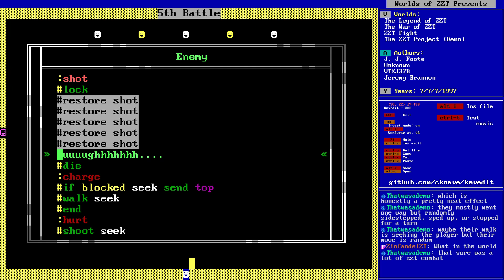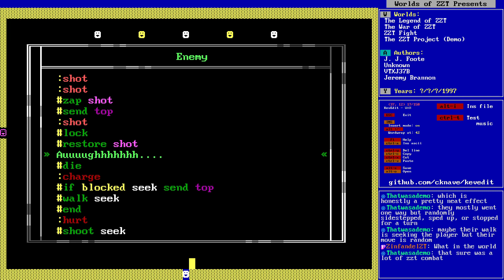Wildcard Stream - Vol. 14 - ZZT Games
♦ Livestream of the following 4 ZZT worlds ♦
• (0:00) "The War of ZZT" by Unknown
• (24:00) "The ZZT Project (Demo)" by Jeremy Brannon (1997)
• (40:36) "ZZT Fight" by VTXJ37B
• (56:12) "The Legend of ZZT" by J. J. Foote
(Originally streamed August 14th, 2022)

A wildcard stream of ZZT games with "ZZT" in the title.

"The War of ZZT" is very much a beginner's game, starting on the wrong board (and not even making that apparent) as you go through a gauntlet of single board levels of escalating numbers of tigers and the occasional boss enemy.

"The ZZT Project" very much wants to be a Software Visions game with a "Mission: Enigma" style title animation and a very "Code Red" opening. It does not live up the source material. It does have a "suit generator".

"ZZT Fight" is more complex than the earlier games, thanks to its use of enemies from "Mega ZZT", a help world with some pre-coded objects for others to use. The balance is all out of whack and there are way too many stars yet again, a running theme for this stream.

Finally, "The Legend of ZZT" is a loose parody of "Link's Awakening", starring of course, Connect. This one left an impression not due to its quality, but due its rather bizarre duplicate copies of boards that change whether or not the player can access different regions of the game. For example, you need a sword to head south. If you get a sword and take a passage to a duplicate of the starting board and then head south to a duplicate of that board with the obstacle removed. This makes the game incredibly difficult to navigate as it's very easy to to take a wrong turn and wind up on different versions of boards than intended, made even stranger by the fact that the author demonstrates an understanding of how to use flags! Bizarre stuff.

Check out the Museum of ZZT! Download, explore, and play more than 3000 worlds